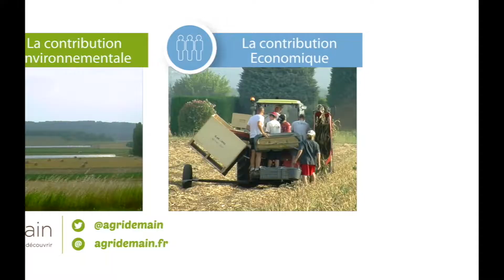Stéphane Boutarin, ambassadeur agridemain dans la Drôme - Tout ce que l'agriculture vous apporte